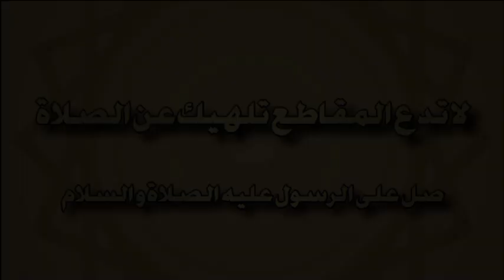دعس تايتن الظل coromon #13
يب أنا لسا عايش
أيمن:ah shit here we go again
المهم اليوم راح نكمل كورومون و أخيرا بعدما حملنا النسخة الأصلية فاستمتعوا
و لا تنسوا إخواننا في فلسطين 🤲🇵🇸